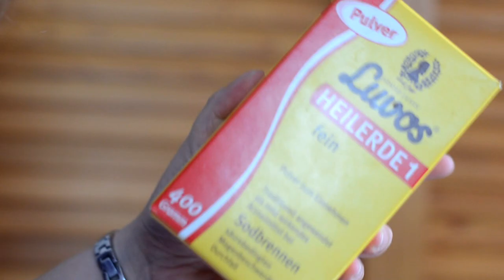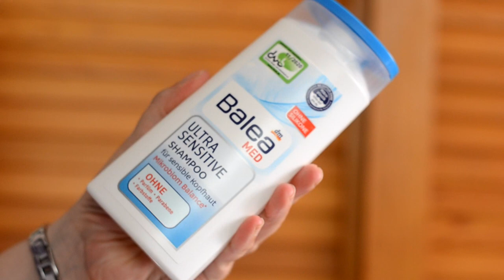Meine momentanen Favoriten im September 2022